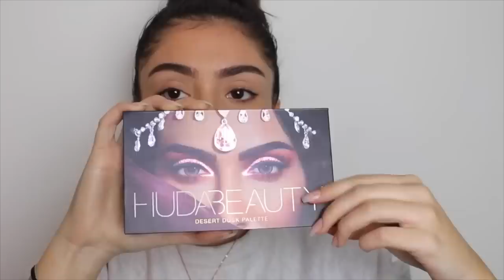red christmas makeup grwm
products:
soap and glory one heck of a blot primer
maybelline master strobe liquid
nyx colour correcting concealer palette
rimmel stay matte translucent powder
fenty beauty pro filter foundation 260
maybelline age rewind concealer
too faced chocolate soleil bronzer
cite moondust sample highlighter
freedom eyebrow pomade
ahh clear brow gel
huda beauty desert dusk palette
eldora lashes in M111
stila liquid lipstick in beso
clear lip gloss

i hope you enjoyed:) love yaz xx